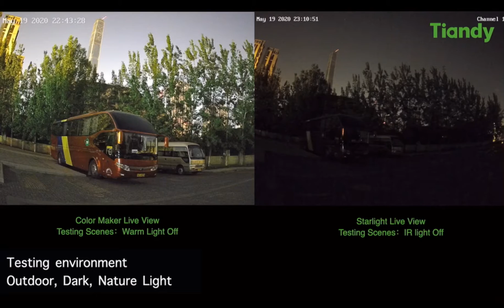Tiandy Color Maker series night testing